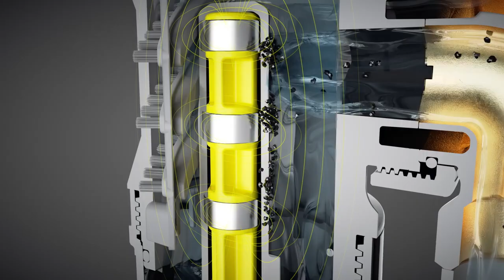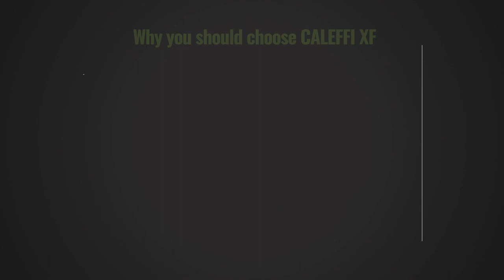Semi Automatic Self Cleaning Magnetic Filter - CALEFFI XF